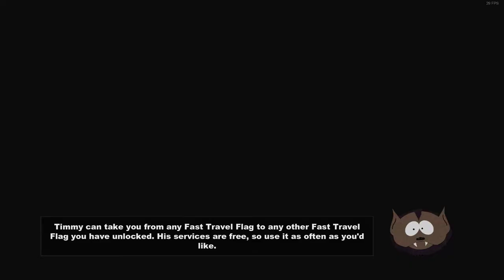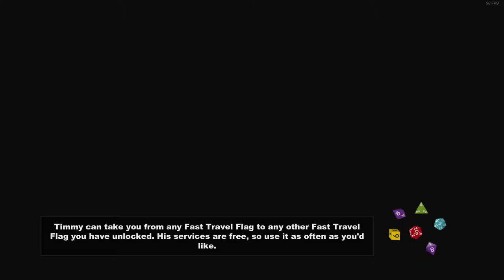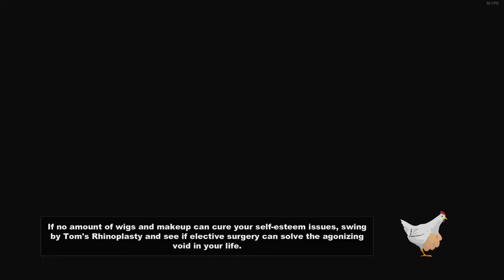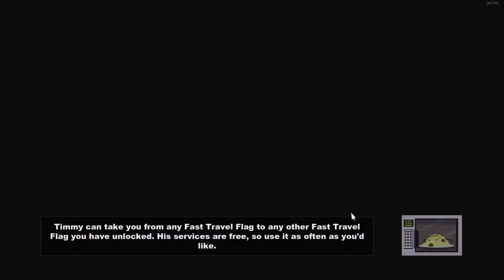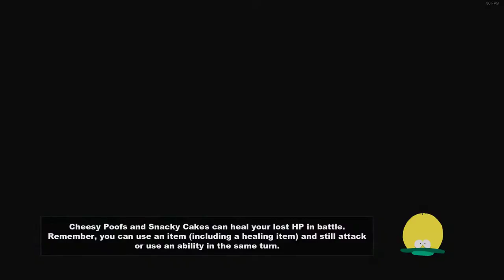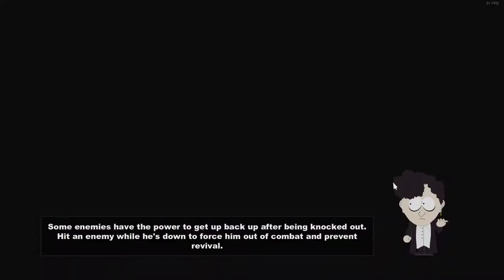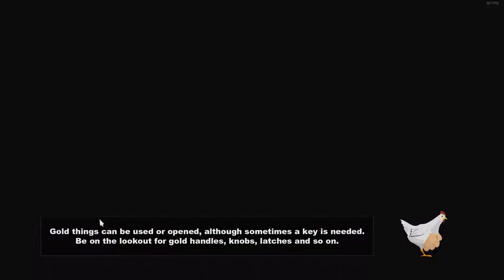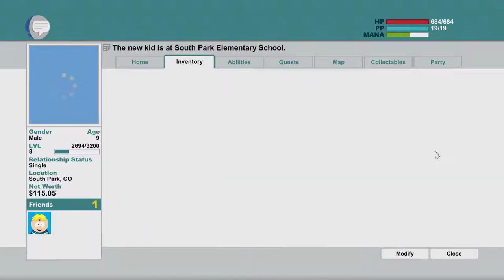South Park Stick of Truth Level 1 Thief Speedrun (2:29:55)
Exactly what it says in the title.

The rules of the challenge are as follows:

-No weapon/equipment patches
-Use only the beginning weapon and bow.
-No armor. (Only your basic clothing and pajamas).
-Only using Butters (Unless the game changes him out for you.)
-No skill upgrades
-No perks
-No summons
-Buying nothing from the shop. (Only mission required items). What you find in the wild is what you get.
-Hardcore difficulty

A really really amazing run, if it weren't for the rats, and the alien captains again. Sub 2:30 on this makes me really happy, as it's my quickest run to date. I absolutely love the Thief, and his ability to inflict Bleeding x5 on someone. Overall, a really amazing run.

*There were no skips in this run. The entirety of it was played casually.

**The run time begins as soon as i hit "continue" on the character creator, and ends when i hit the "A" button to talk as the new kid.

PC specs:
intel i5-8600k
Nvidia GTX 1070
32Gb G.skill ram 2667mhz